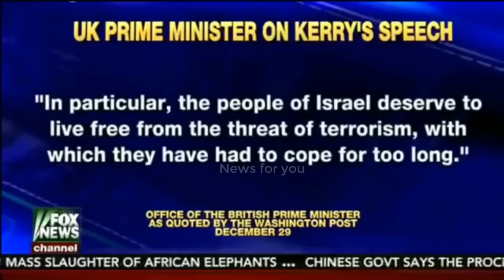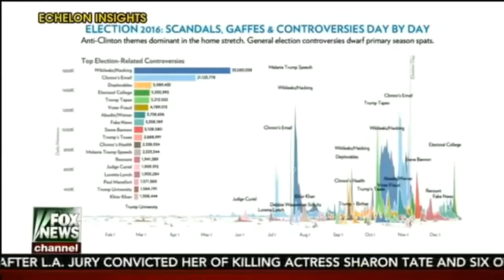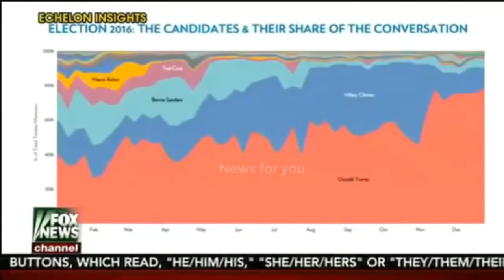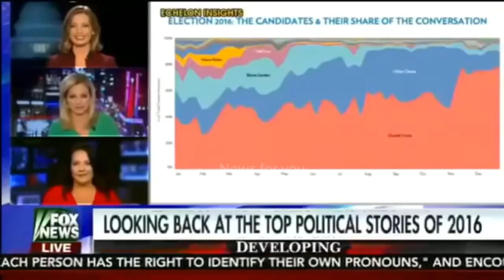Barack Obama Is A Joke To Me - VladimirPutin Documentary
Vladimir Vladimirovich Putin is a Russian politician who is the current President of the Russian Federation, holding the office since 7 May 2012. He was Prime Minister from 1999 to 2000, President from 2000 to 2008, and again Prime Minister from 2008 to 2012.] During his second term as Prime Minister, he was the Chairman of the United Russia Party, the ruling party.